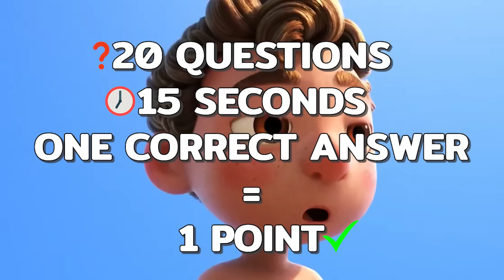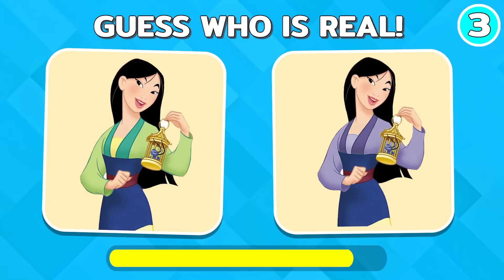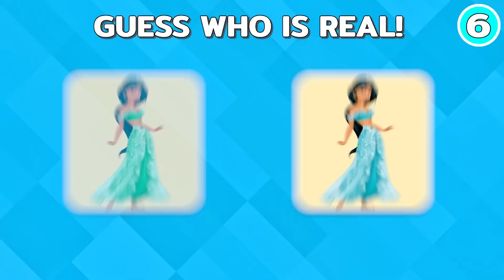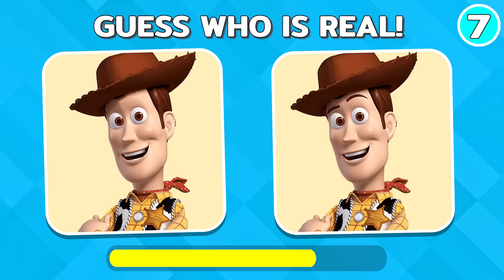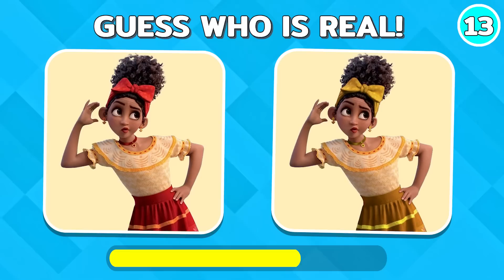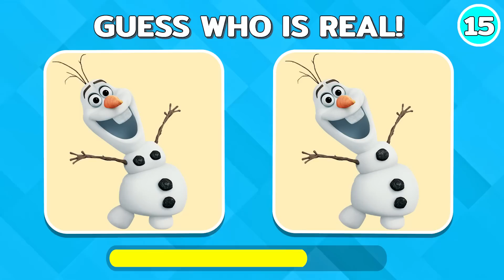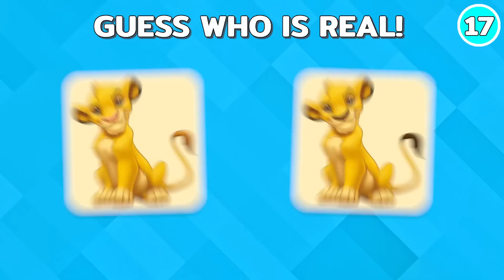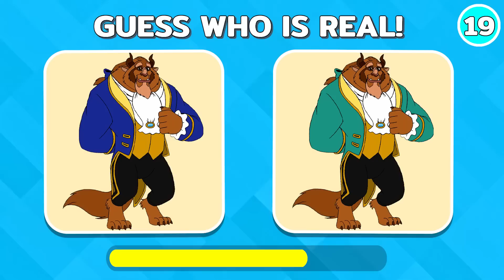Guess The Real DISNEY Character...!!!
welcome back to my channel, today we will guess the real disney character, i prepared 20 questions and you have 15 seconds to find the answer, for each correct answer you will get 1 point, will you be able to complete all the questions?